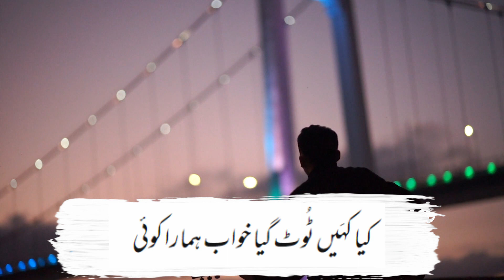Na wo milta hai na milnay ka ishara koe | Mohsin Naqvi Poetry | محسن نقوی شاعری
Video and Animation By:
Urdu Adab Ki Zuban